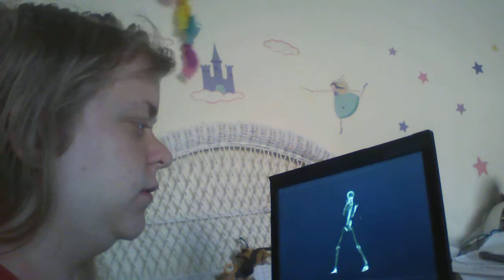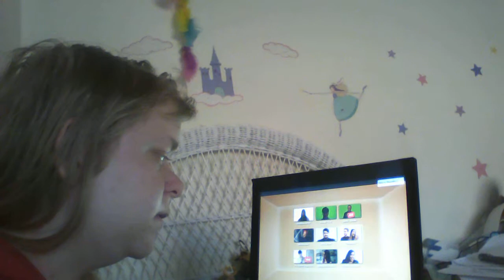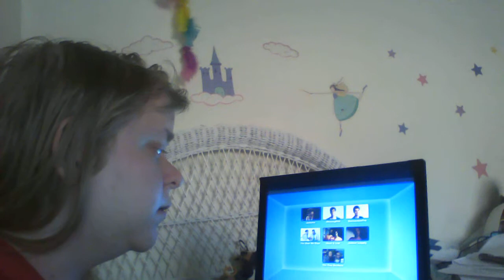Azaria Reacts to YouTube Rewind 2015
I'm not sure how I feel about it this year, but I do think these are cool.  And if I ever got the chance to be in a YouTube Rewind video, you know I'd never turn it down.  Maybe I just hang out in the weird part of YouTube but I didn't see many people I recognized and was disappointed by everyone who was left out.  Also, where is Hannah Hart?